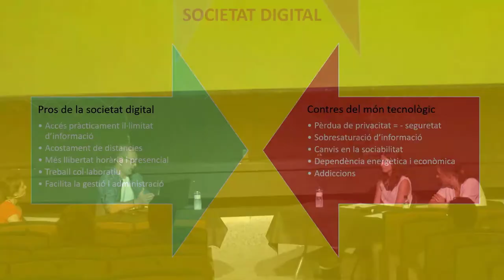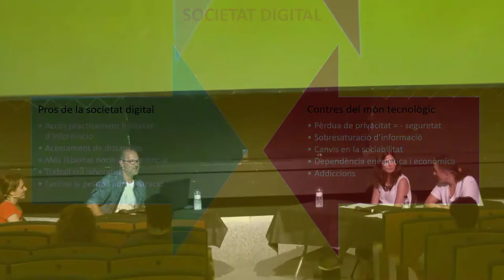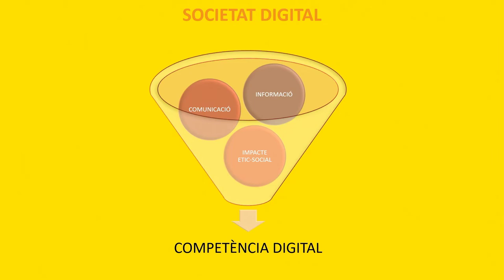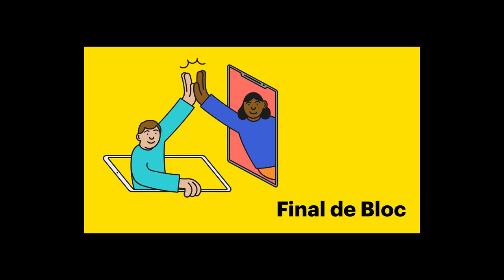02-SocietatDigital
Societat Digital